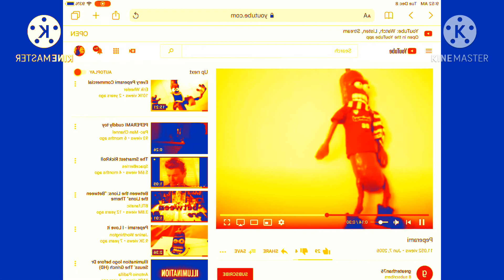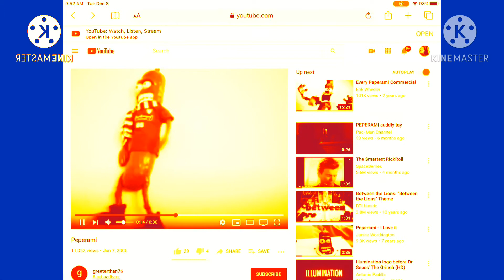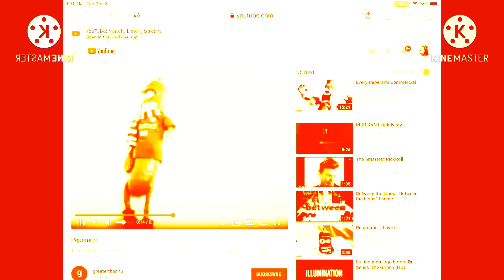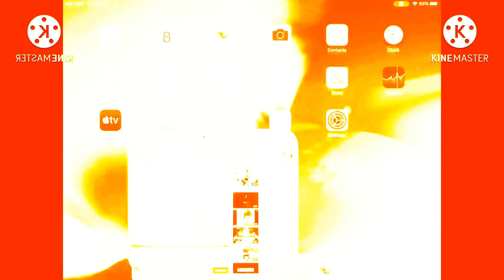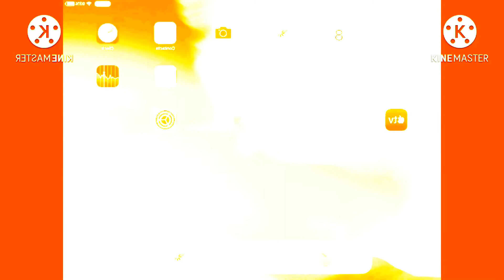January 4, 2021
Peperami the 14th anniversary in robot flip powers in robot flip